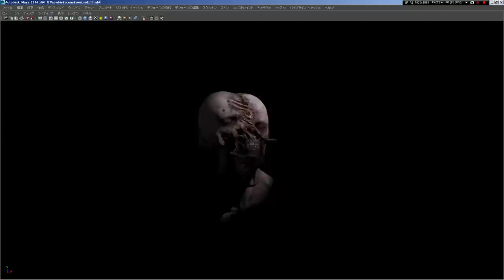Creature Head Maya DX11 Viewport2.0